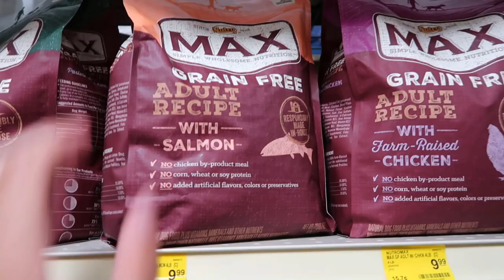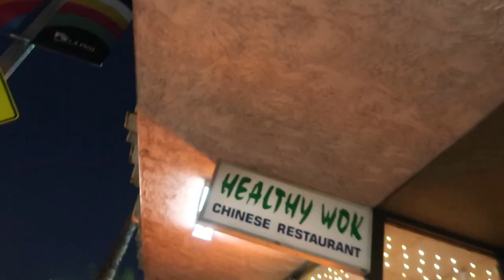Following People with a Trombone